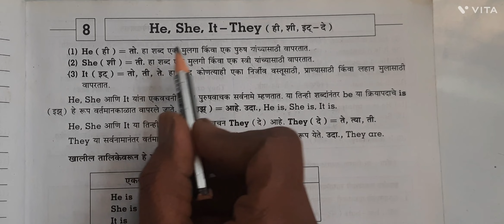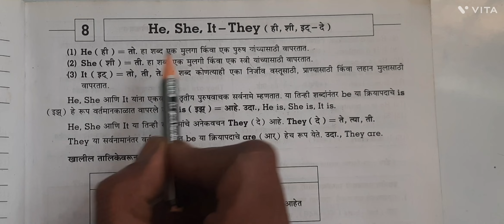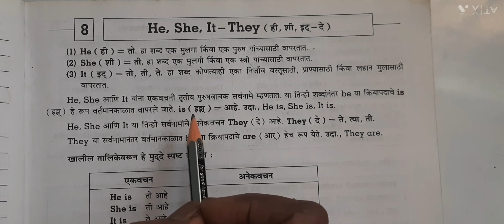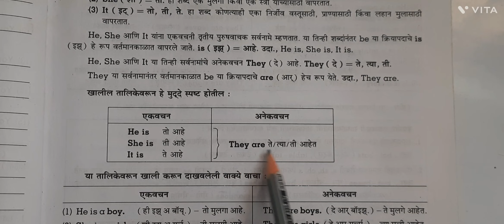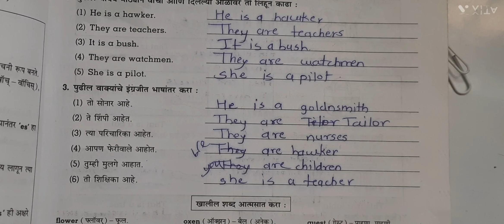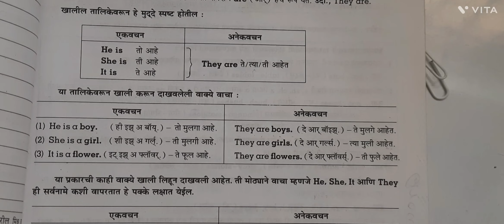He, She, It, They / इंग्रजी शिका खुप सोप्या पद्धतीने /यांचा वापर कधी व कसा करणार शिका मराठीमधून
इंग्रजी शिका खुप सोप्या पद्धतीने // इंग्रजी स्वरांचे उच्चार  " U " भाग -4

इंग्रजी शिका खुप सोप्या पद्धतीने // इंग्रजी स्वरांचे उच्चार  " i ",  " o" भाग -3

इंग्रजी शिका खुप सोप्या पद्धतीने // इंग्रजी स्वरांचे उच्चार  "e " भाग -2

इंग्रजी शिका खुप सोप्या पद्धतीने // इंग्रजी स्वरांचे उच्चार  "a" भाग -1

इंग्रजी शिका खुप सोप्या पद्धतीने // इंग्रजी शिकण्यापूर्वी // Alphabets

इंग्रजी शिका खुप सोप्या पद्धतीने // इंग्रजी शिकण्यापूर्वी // Daily use sentences / words

इंग्रजी शिका खुप सोप्या पद्धतीने // Anagram म्हणजे काय

इंग्रजी शिका खुप सोप्या पद्धतीने // Wh word अर्थ व indications

इंग्रजी शिका खुप सोप्या पद्धतीने // Future Tense // साधा भविष्यकाळ रचना // Structure

इंग्रजी शिका खुप सोप्या पद्धतीने // Past Tense // साध्या भूतकाळातील काही वाक्य ( sentence )

English spelling // इंग्रजी शिका खुप सोप्या पद्धतीने // Past Tense // साधा भूतकाळ

English spelling // इंग्रजी शिका खुप सोप्या पद्धतीने // present Tense // वर्तमान काळातील काही वाक्य sentence

English spelling // मराठी शब्दाची फोड करून इंग्लिश स्पेल्लिंग तयार करने

Phonic sounds | Phonic sounds in Marathi